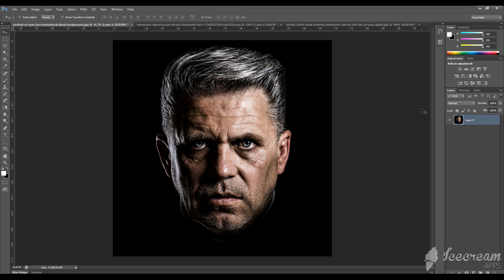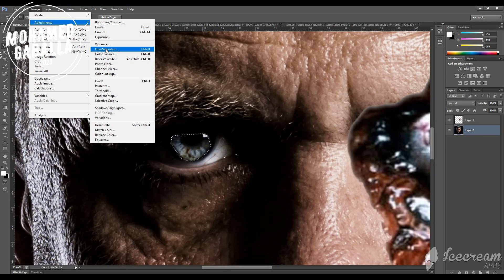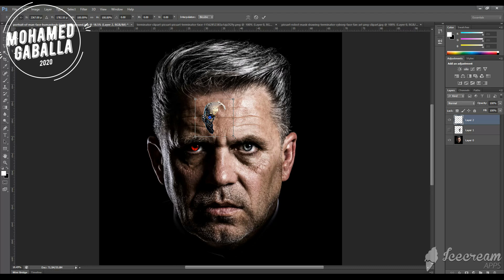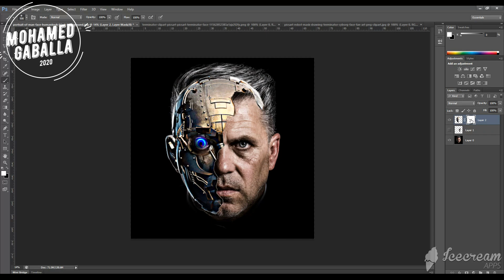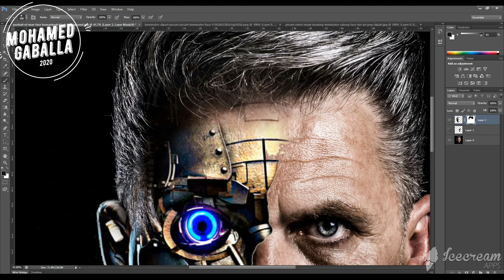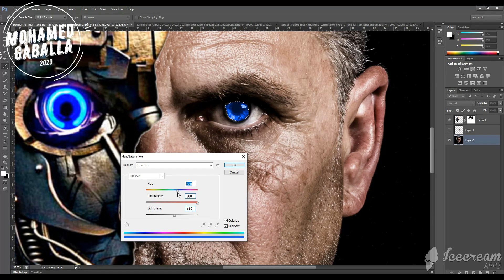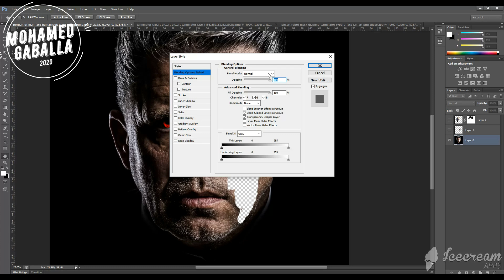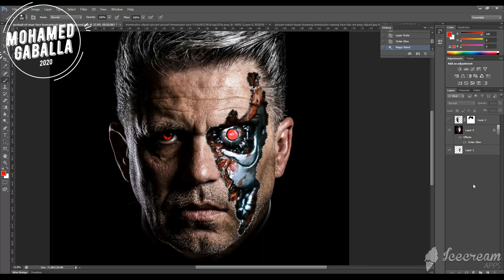reupload Photoshop : Terminator effect for your picture by easy way